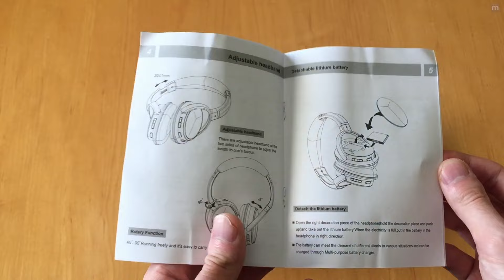SoundPEATS A1 Bluetooth 4.1 Headphones w/Mic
SoundPEATS A1 Wireless Bluetooth 4.1 Headphones with Microphone.

► Thanks SoundPEATS for making this video possible.

► Product’s Information

TWITTER ► INSTAGRAM ► SNUPPS ► GOOGLE+ ► YOUTUBE